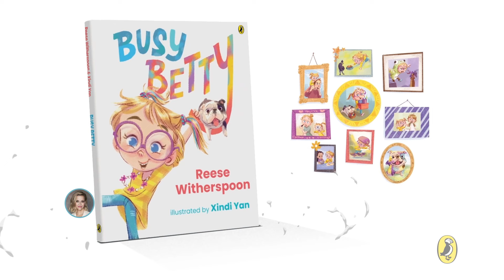Busy Betty by Reese Witherspoon | OUT NOW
From Academy Award–winning actress, founder, and bestselling author, Reese Witherspoon, comes Busy Betty, a story about a creative, curious, and exuberant young girl who has big plans and an even bigger heart.

Busy Betty has always been busy . . . even when she was just a baby!

When Betty gives Frank a big hug, she realizes he needs a bath, PRONTO! Her best friend, Mae, is coming over, and Betty can't have the smelliest dog in the whole world! But giving Frank a bath is harder than she thought and just when everything seems impossible, with Mae's help, Betty learns she can accomplish anything with perseverance, teamwork, and one great idea.

From Reese Witherspoon comes a smart and larger-than-life character who encourages young readers to celebrate what makes them unique and realize that anything is possible!